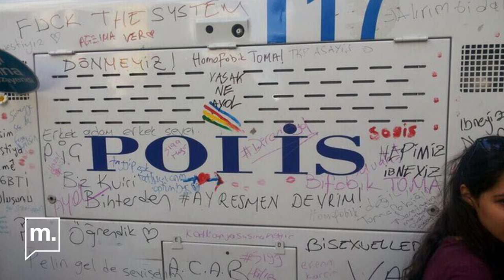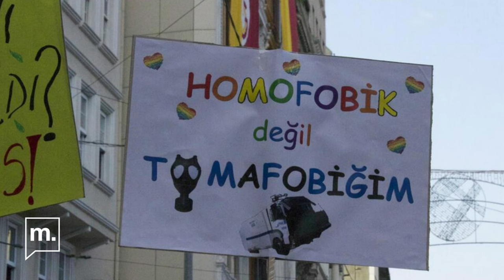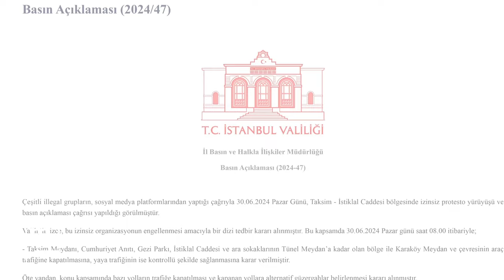Türkiye ve AKP'nin Onur Yürüyüşü ile imtihanı | PRIDE 2024 | Jilet Sebahat & İris Mozalar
İstanbul'da 2003 yılından beri her sene haziran ayının son pazar günü Onur Yürüyüşü yapılıyor.

Aslında ilk yürüyüş 1993 yılında yapılacaktı ancak valilik tarafından engellendi. Aradan 10 sene geçtikten sonra, LGBTİ+'lar Taksim'de Mis Sokak'a yürüdü. 25-30 kişiyle başlayan ilk yürüyüşten sonra Gezi olaylarının da etkisiyle 2014'te bu kez yüzbinlerce kişi İstiklal Caddesi'nde buluştu.

2015'ten bu yana Onur Yürüyüşleri tüm Türkiye'de yasak. Her sene yürüyüşlere katılan onlarca lubunya gözaltına alınıyor. Peki 2015'te ne oldu da o günden bu yana yürüyüşlere izin verilmiyor?

Gece hayatı emekçisi, yazar Jilet Sebahat ve LGBTİ+ hakları savunucusu İris Mozalar anlatıyor.

Haber & Kurgu: Edanur Tanış
Kamera: Edanur Tanış & Murat Türsan